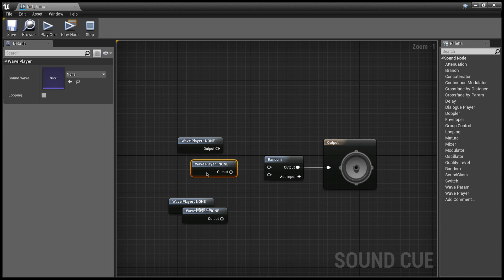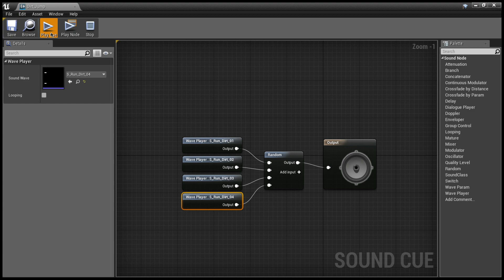Hello Neighbor HeroBuildTIPS #1